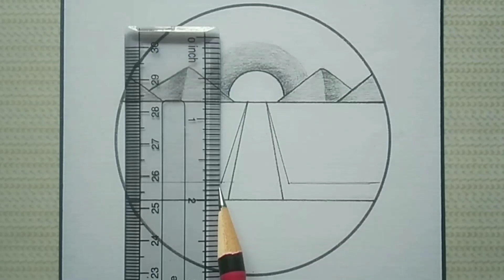Pencil drawing in circle 👌 easy village scenery drawing 👌 drawing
Material Used :
Offset Paper ( 12Cm circle)
2B Pencil
4B Pencil
Eraser

Projapoti drawing
scenery drawing beautiful
village scenery easy
village scenery art